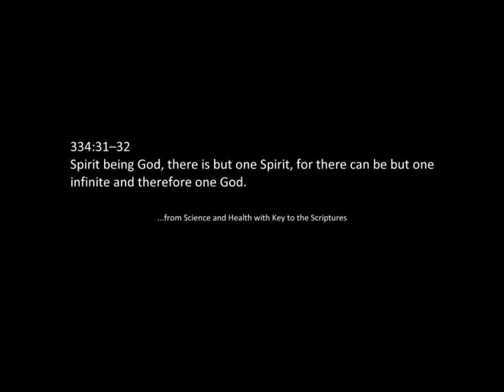Spirit Is Life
As the Christian Science Bible Lesson tells us this week (August 7, 2011) that, "Spirit being God, there is but one Spirit, for there can be but one infinite and therefore one God." (334:31--32), and that we should, "... realize that Life is Spirit..." (264:16)

This little unaccompanied chant inspired by those passages is all about the simplicity of the one Spirit and the one Life.

You can find the music for this song and many other inspired by the Christian Science Bible Lessons at my

There's one Spirit and it is God
And it being infinite, there's but one

O, the Spirit is Life
And there's one Spirit, the God most high

By the spirit we understand
God, our Father, the great I AM

Life is Spirit, God's kingdom come,
Life divine, eternal one